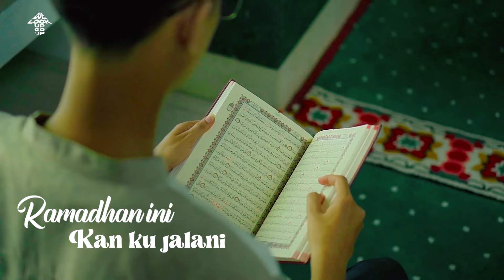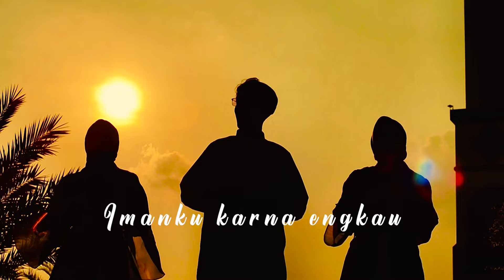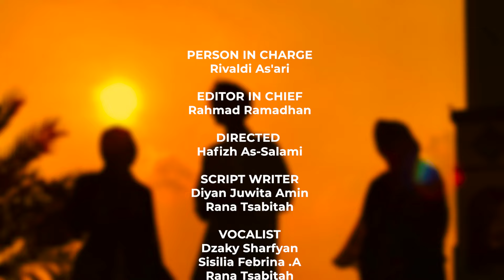BUDI DOREMI - RAMADHAN PENUH CINTA (COVER BY AVF MUSIC)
AVF MUSIC | Ramadhan Penuh Cinta (Original Song by Budi Doremi)

Hallo Fellas!
Marhaban yaa Ramadhan😇 AVF Music kembali lagi nih menyapa kalian semua di bulan Ramadhan☺️

Bulan Ramadhan merupakan bulan suci yang sangat ditunggu tunggu oleh semua umat islam. Sesuai dengan lirik "Ramadhan Penuh Cinta" ini, Mulai dari tarawih, sahur hingga berbuka merupakan moment-moment yang hanya sebulan dalam setahun kita rasakan bersama dengan orang orang tersayang🫶🏻

Saksikan full videonya hanya di AVF Channel✨